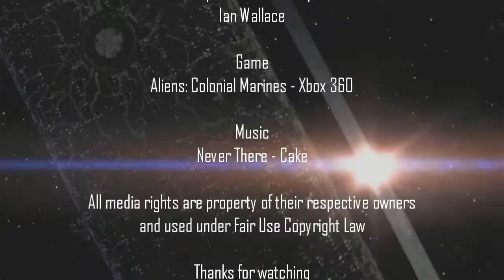Best of Bad - Aliens: Colonial Marines Chapter 7 "Phallic in Nature"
Biomonkey and DeathVANQUISHED continue their fight across LV-426. Battling Xenomorph and Weyland Yutani forces the entire way.